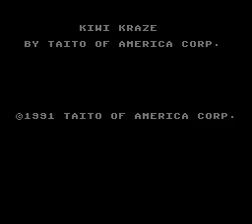Kiwi Kraze (NES)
Menu music + ingame + death